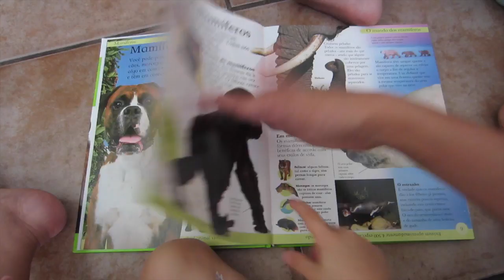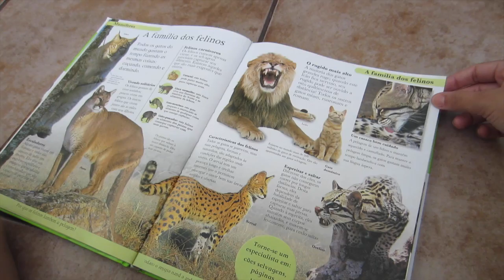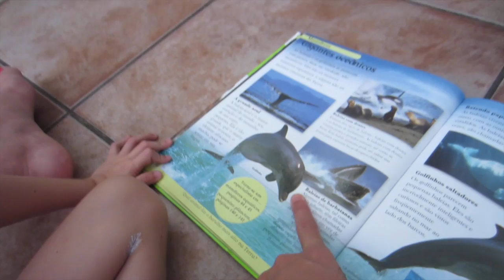LIVRO DE ANIMAIS PARA CRIANÇAS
CAIXA POSTAL:

Paloma Fernandes
Caixa postal: 620
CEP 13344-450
Indaiatuba - SP

Câmeras que eu uso:

Canon powershot 300 HS
Canon  sx 60 HS
Editor: Imovie